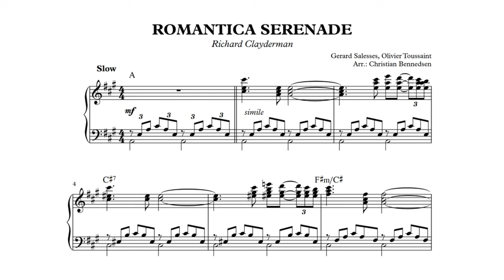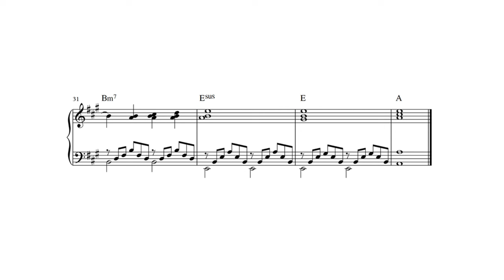Clayderman - Romantica Serenade - Piano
Advanced intermediate piano solo. Olivier Toussaint. Arranged and performed by Christian Bennedsen,